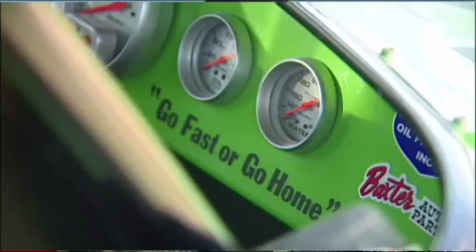Sprint Boat Racing's "Field of Dreams" in Oregon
Sprint Boat racing came to North America from New Zealand. The Pacific Northwest has become the primary residence for the United States Sprint Boat Association.